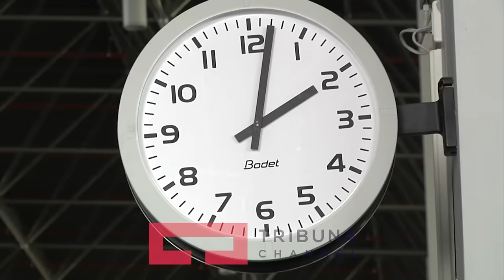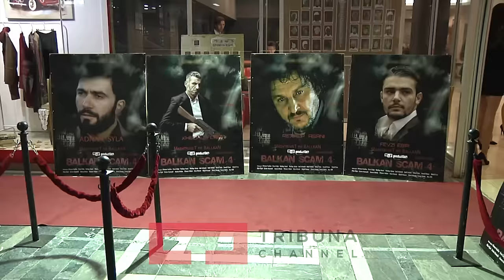"Balkan Scam 4" priti yjet nga Hollywood-i